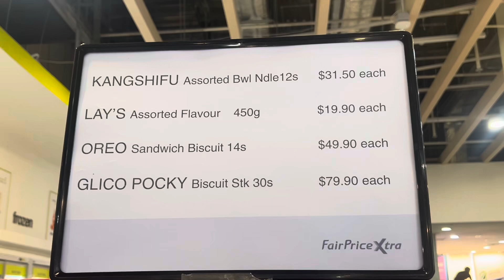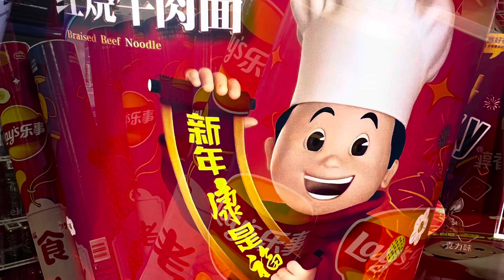Kangshifu Assorted Biscuits,Oreo ,Lays..Big Box/Huge Box to Carry!🇸🇬🇸🇬🇸🇬🤩